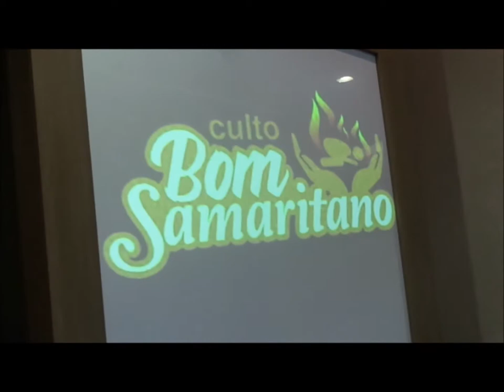Tabernaculo.......14 Janeiro 2019 - Bom Samaritano - Lagoinha - B.H - M G Eli Sores